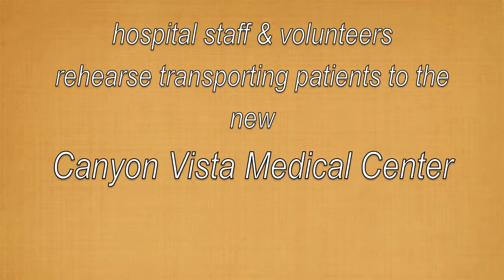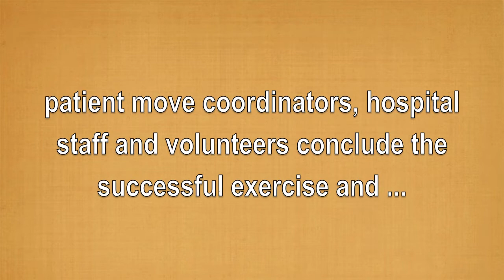Sierra Vista Herald:Review Arizona Sierra Vista Rgional Health Center practice move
Patient move coordinators and hospital staff members perform a "practice move" exercise at the Sierra Vista Regional Health Center last week. The drill familiarized hospital staff on what to expect as they prepare to move to the new Canyon Vista Medical Center in April.